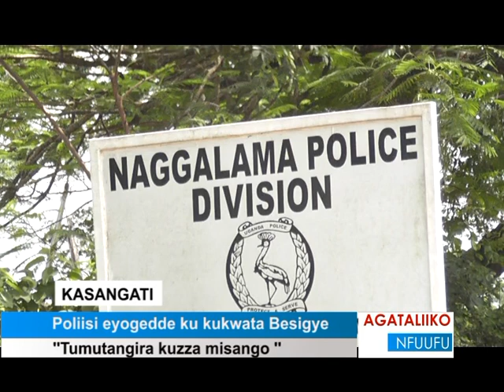Poliisi eyogedde ku kukwata Besigye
“Tumutangira kuzza misango”Kasangati